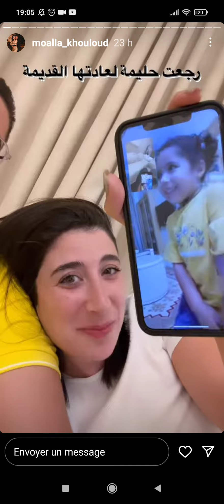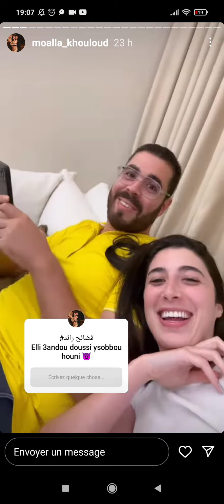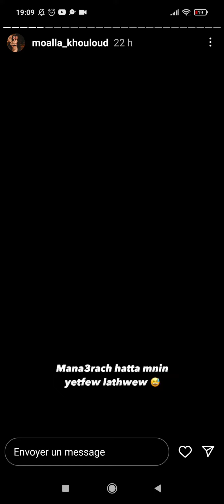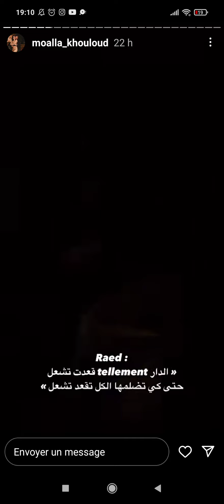5 novembre 2022